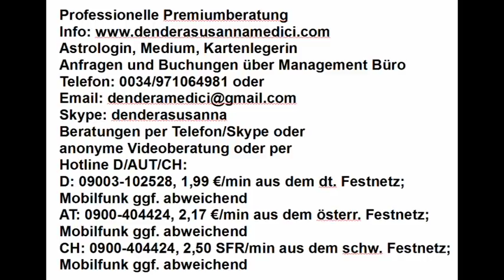Tageshoroskop: 02.04.2018 "Eifersucht führt zu Spannung"